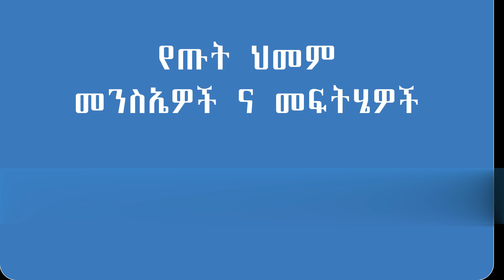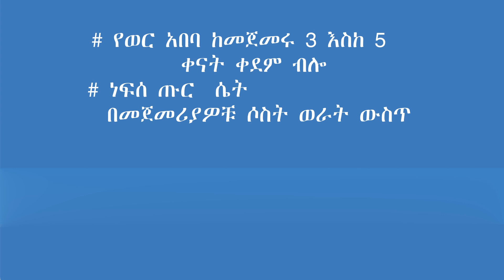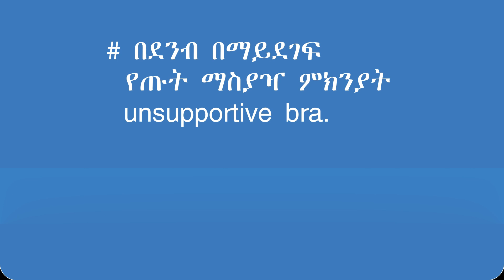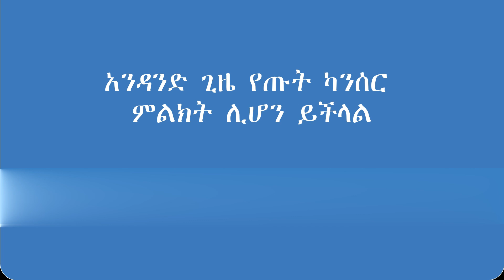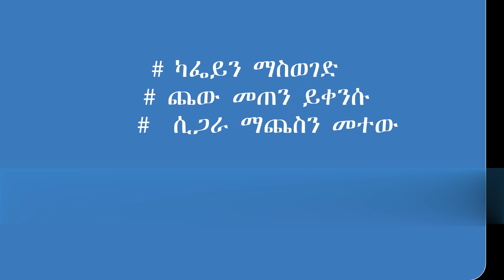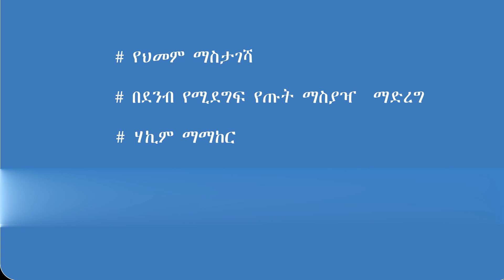የጡት ህመም መንስኤዎችና መፍትሄዎች/Causes of breast pain and its management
የጡት ህመም መንስኤዎችና መፍትሄዎች